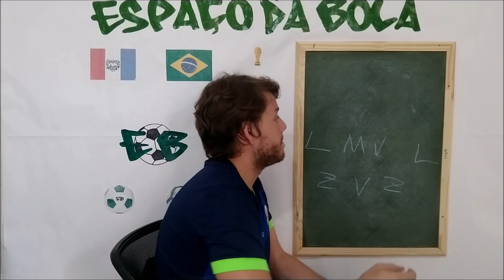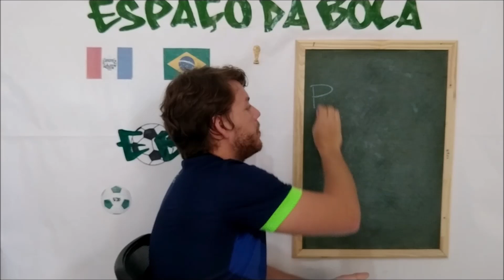CSA x Atlético-GO - Análise do Jogo (2º turno)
Análise da partida entre CSA e Atlético Goianiense, pelo 2º turno da série B. Um empate que joga uma pressão gigante para o próximo jogo, contra o Avaí.

O que achou do jogo?

Baixe o APP do CSA!

Acompanhe nossos parceiros da TV Ponta Verde!